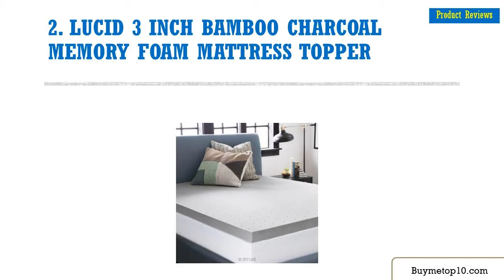Top 7 Best Mattress Toppers for Side Sleepers in 2020